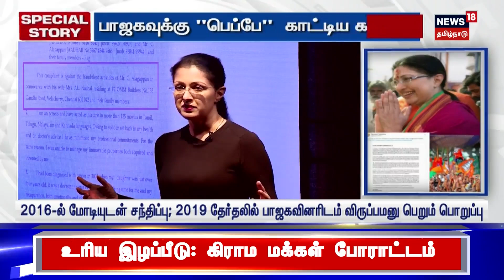பாஜகவுக்கு "டாடா" காட்டிய கவுதமி - பின்னணி என்ன? | Gautami | TN BJP | Tamil News